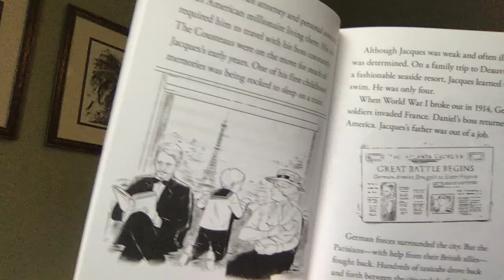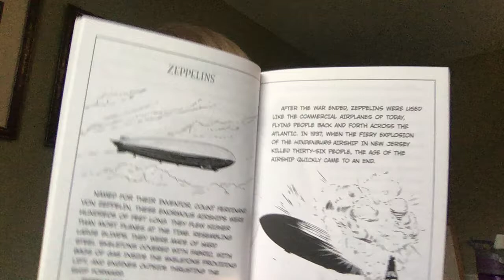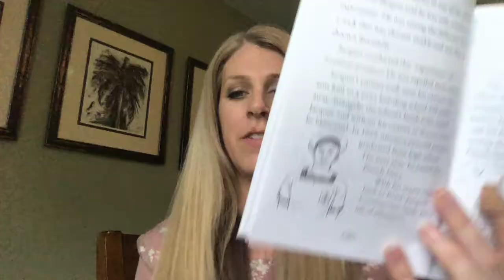Jacques Cousteau CH1